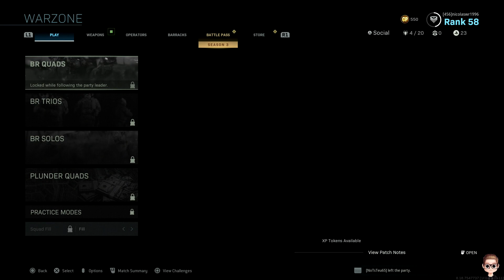Call of Duty: Modern Warfare - Warzone | Making It To The Finals